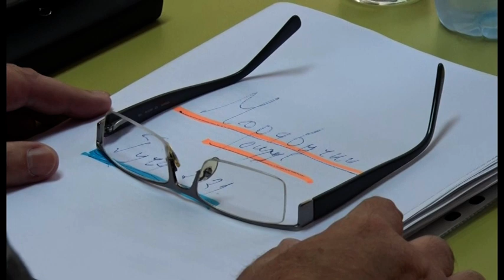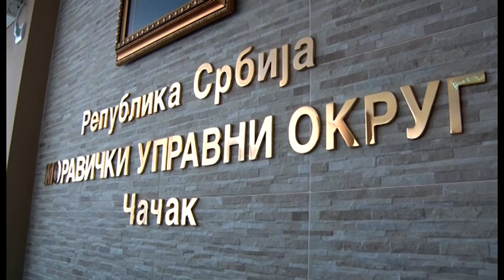TV Telemark - OBRADOVIĆ ULAZAK U GUČU KROZ KONTROLISANE PUNKTOVE GM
Ministarka državne uprave i lokalne samouprave Marija Obradović danas je prisustvovala vanrednoj sednici na kojoj su učestvovali predstavnici gradova i opština Moravičkog okruga. Razgovaralo se o održavanju predstojećih manifestacija koje okupljaju preko 5 stotina ljudi, Guči, Nušićijadi, Kupusijadi i Saboru violinista, za koje, u ovom trenutku, ne postoji odobrenje Kriznog štaba da mogu da se održe. Prema njenim rečima Sabor trubača u Guči biće organizovan uz branjenu zonu i strogo kontrolisan pristup.